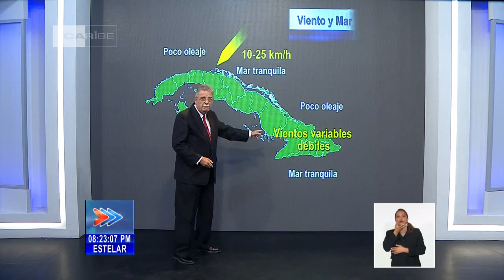El tiempo en Cuba: calor y algunas lluvias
Estará parcialmente Nublado y nublado en ocasiones en zonas de la costa norte de Cuba con AlgunasLluvias, en el resto del país habrá poca nubosidad. En la tarde se nublará en gran parte del país, con algunos chubascos y lluvias en la mitad oriental, aislados en localidades del interior y sur de la mitad occidental, serán escasos en el resto del país.